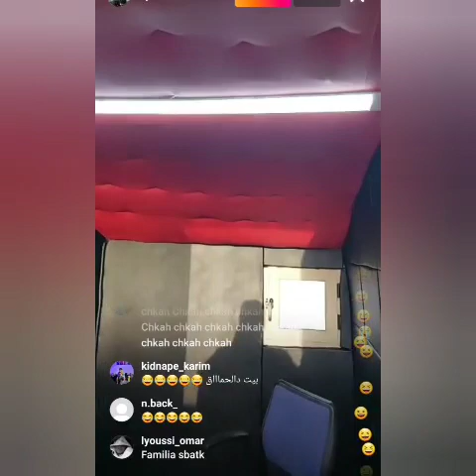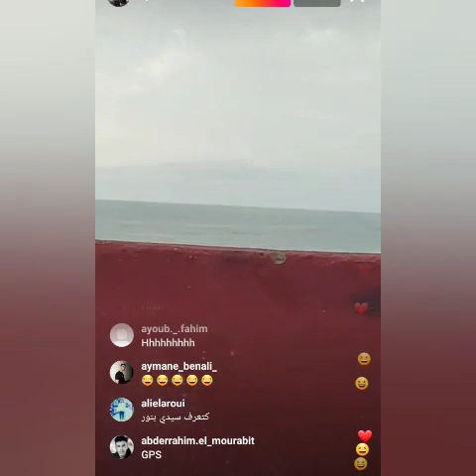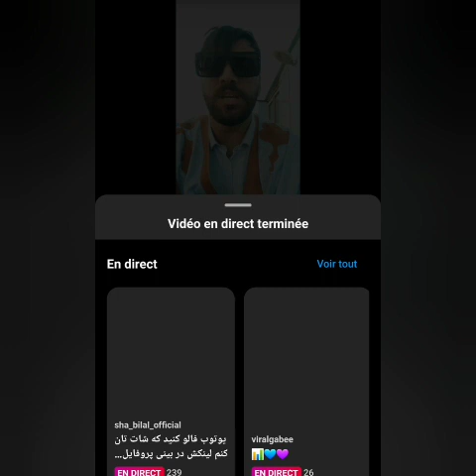ilyas el malki tla9it m3a mohamed 6 😂 7liwa gay elgrandi toto moro cb4 إلياس المالكي لايف أسطوري 😂😂😂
تحياتي ...

27.ilyas el maliki
ilyas el maliki chouf tv,
inkonnu,
inkonnu knz,
inkonnu chill,
inkonnu arabi,
inkonnu moral,
inkonnu zahri,
inkonnu ya lili,
inkonnu breda,
inkonnu chahid,
inkonnu mgwani,
inkonnu naar,
inkonnu tab3ini,
حالي يا حالي inkonnu,
7riwda,
7liwa,
7liwat yt,
7liwa yema,
7liwa hallelujah,
7liwa marfoud,
7liwa adidaslkharaz,
lkharaz abdelkader,
lkharaz 2022,
lkharaz 24,
lkharaz brahim anza,
3bdl9adr lkharaz,
toto vs lkharaz,
jadid lkharaz,
abdelkader lkharaz,
3abd l9adar lkharaz,
si lkharaz,
lkharaz 175,
الخراز يحكي,
lkharaz وردة,
al kharraz abdelkader,
al kharraz,
lkharaz نشيد,
9isas lkhraz
نكون وحدي اتخيلك قدامي,
نكون وياك,
نكون ونصير,
نكون هاني منين نسمع ذكر الجيلالي
ilyas el maliki vs store,
ilyas el maliki vs lon,
ilyas el maliki vs biziga,
ilyas el maliki mol chi,
simo bourkadi ilyas el maliki,
fadiha ilyas el maliki,
zizo ilyas el maliki,
ilyas el maliki film,
ilyas el maliki يضرب,
ilyas el maliki هوسات,
ilyas el maliki نورا,
ilyas el maliki نغمة رنين,
ilyas el maliki منتخب,
ilyass el maliki l\'morphine,
ilyas el maliki l\'morphine,
ilias el maliki l\'morphine,
ilyas elmaliki clash l\'morphine,
ilyas el maliki كفات,
ilyas el maliki فيلم قصير,
ilias el maliki فيلم قصير,
ilyas el maliki فن الاغواء
biziga,
biziga hakim,
biziga officiel,
biziga live,
biziga tiktok,
biziga azar,
biziga live tiktok,
biziga vs ilyas el malki,
biziga vs algerie,
biziga badr hari,
biziga live azar,
biziga rap,
biziga يغني,
biziga والمعجون,
biziga و السبع,
biziga وسبع,
biziga بدر هاري,
biziga نكت,
biziga نكات,
biziga نكتة,
biziga مي نعيمة,
biziga ma3jon,
biziga nokat,
biziga jadarmia,
الياس المالكي vs biziga,
biziga الحب,
biziga الحمام,
draganov,
draganov sac,
draganov maak,
draganov taline,
draganov yt,
dragunov ff,
draganov 9arbili,
draganov lbaroud,
draganov beau coup,
draganov paradis,
draganov tiki taka,
draganov capable,
draganov chichi lyrics,
9chiha vs biziga,
9ochiha vs biziga